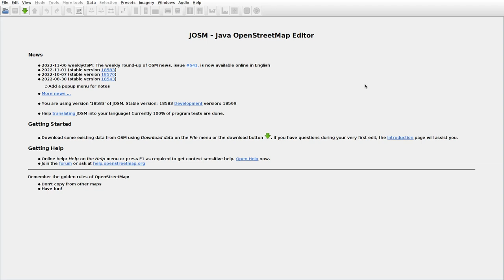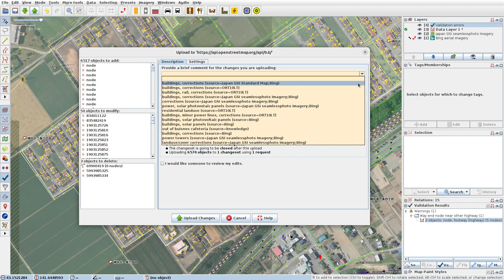JOSMrec1328 2022 11 19